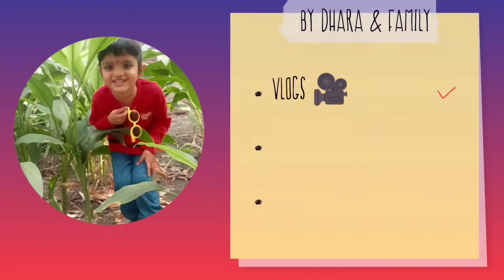😶‍🌫️ अचानक से मेरी तबियत बोहोत ख़राब हो गई😵 और होस्पिटल मे एडमिट होना पडा ।